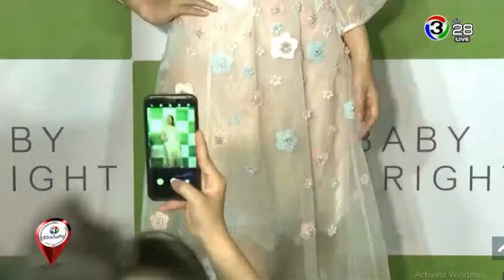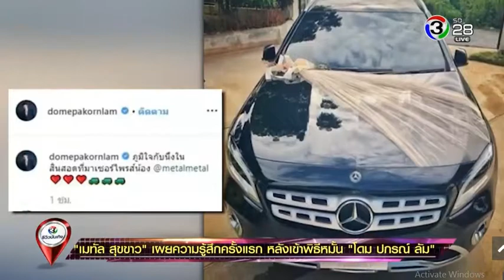รายการ รีวิวบันเทิง : 21 ส.ค. 2562